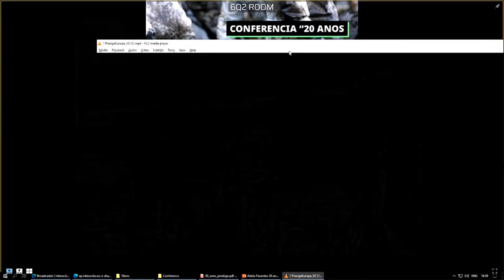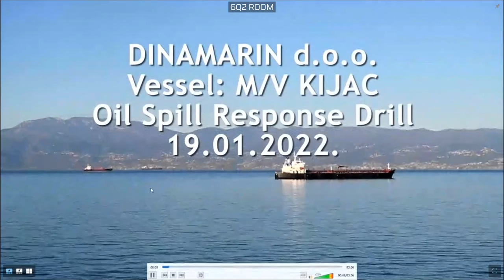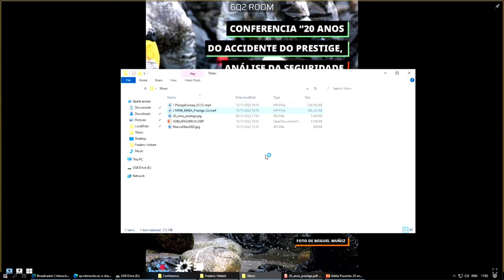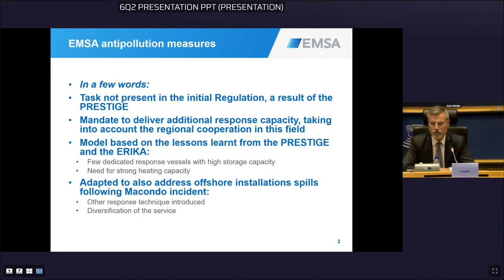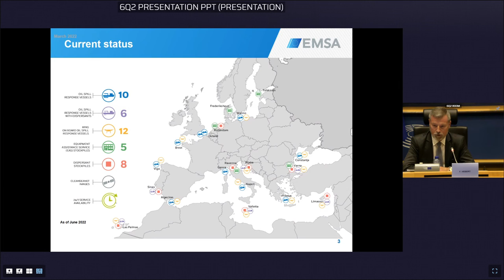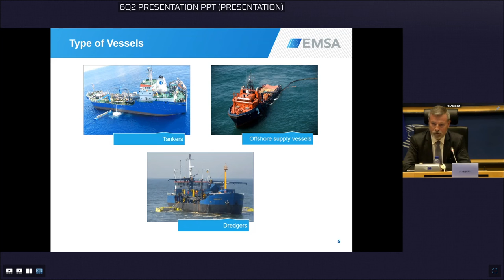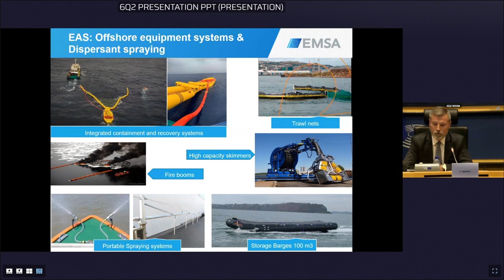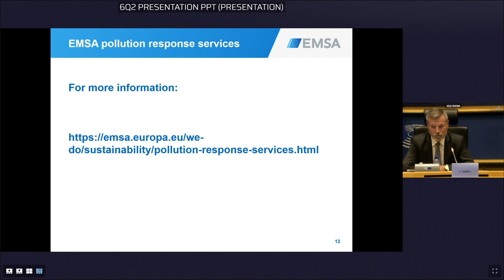Interventions by Jacob Terling (MSU) & Frederic Hebert (EMSA) - 20 years after the Prestige disaster